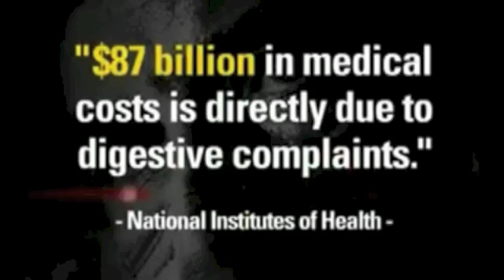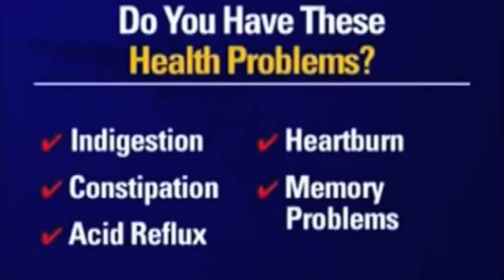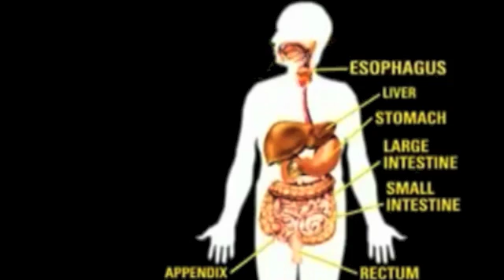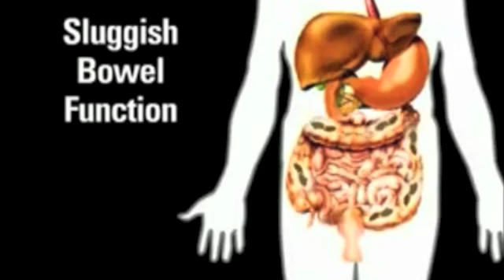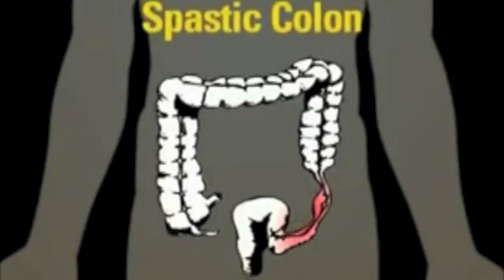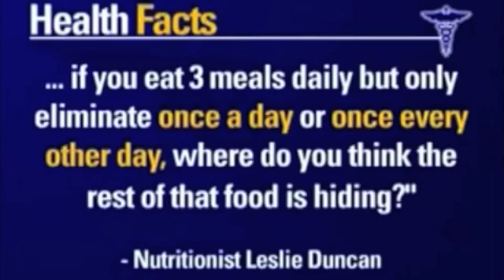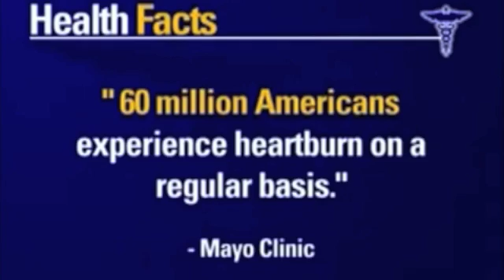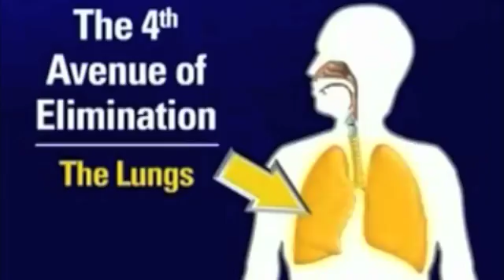The Toxic Colon - Dr Joel Robbins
Excellent educational video. Our health or disease start in the Colon - Dr Joel Robbins